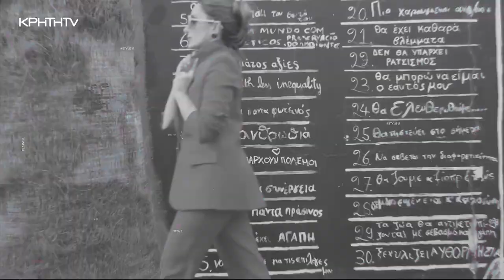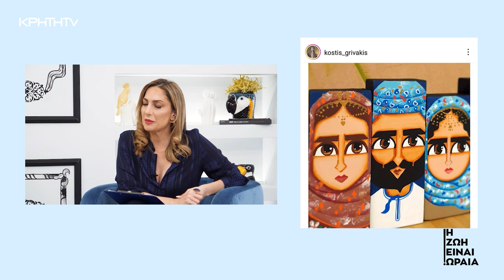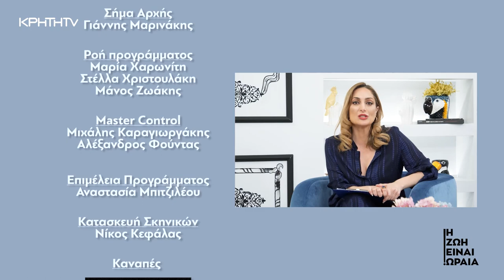Η Ζωή είναι Ωραία | 27/05/2023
Ελάτε να γνωρίσουμε  μαζί  τον παγκοσμίου φήμης εικαστικό Κώστα Γριβάκη και τα έργα του με αμιγώς ανακυκλώσιμα υλικά.
Η Μανόλια Αλεξάκη βάζει χρώμα στην ζωή μας μέσα από το μακιγιάζ και δίνει πινελιές αισιοδοξίας στο πρόσωπό μας.
Η Ελευθερία Λουκαδάκη δένεται κυριολεκτικά κόμπο και μας εξηγεί τα οφέλη της yoga όταν την εντάξουμε στην καθημερινότητα μας.
Τι σημαίνουν οι φάσεις της σελήνης και πως πρέπει να συμπεριφερόμαστε μας εξηγεί η αστρολόγος μας Μαρία Σόγια.
Με την Γιούλη Πυργιανάκη